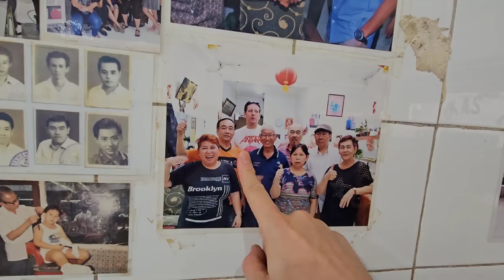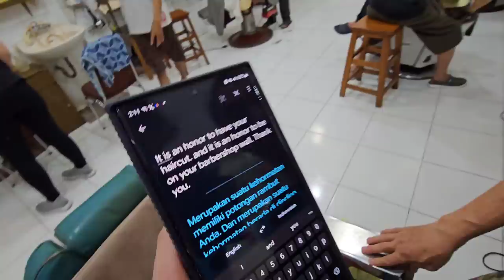💈CLASSIC ASIAN BARBERSHOP gives THE WORKS! (Scissors & Fade Haircut, EAR CLEANING, Shave) Jakarta 🇮🇩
$7 FOR THE WORKS at this CLASSIC BARBERSHOP! (Round 4!) w/ bonus good and coffee shop after.

Jakarta, Indonesia 🇮🇩

I am getting an awesome haircut, ear cleaning, and shave with a dash of unintentional ASMR to help you relax and go to sleep with. It's a long ASMR video.

I returned for a 4th haircut video at Ko Tang Barbershop, established in 1936, in the historic Chinese trading area of Jakarta called Glodok -- also called Chinatown.

Why did I have blue hair?
💈SAID YES to ANYTHING SHE WANTS & GOT THIS! (ASMR Haircut, shave, hair wash & BLUE HAIR braids) 🇹🇭

This 87 year old barbershop offers the ancient Chinese ear cleaning, or ear picking technique as a standard inclusion with the haircuts. This is a three step process for ear wax removal, or ear wax extraction

Ko Tang barbershop has become very popular among the Indonesian politicians in Jakarta. They believe that if they come and get a haircut here, then it will bring them luck and win the election, whether it be for Jakarta's mayor, or the Indonesian president.

Do the barbers have magical hands to bring anyone luck? They do know how to make you look good, with barbers in their 80s and some with 60 years of experience.

This time I chose to have my barber session with Pices, 63 years old, with 44 years of experience, and from Kalimantan in Borneo. He has cut the hair of the top politicians in Indonesia, and has the pictures on the wall to prove it.

At the end of the video I ate amazing Indonesian street food outside this barbershop. Laksa and coffee. So delicious.

Barbershop haircut, ear cleaning, hair wash, and a shave cost: 120,000 Indonesian Rupiah ($7.84 USD)
(Today I didn't get the hair wash, since the hair wash lady was scared off by my blue hair extension braids.)

Many people will appreciate the long form ASMR barbershop experience, with little talking and a little vlogging.

Where I got my haircut at:
Ko tang
Jl. Pintu Besar Selatan III 10 Pinang Siang Tambora Jakarta Barat DKI Jakarta, RT.7/RW.6, Pinangsia, Tamansari, Kota Jakarta Barat, Daerah Khusus Ibukota Jakarta 11230, Indonesia

In this video I am repping a classic Cinderella Heavy Metal rock band t-shirt. 🤘

Big thanks to Radel for recommending this barbershop to me.

Jason Rupp